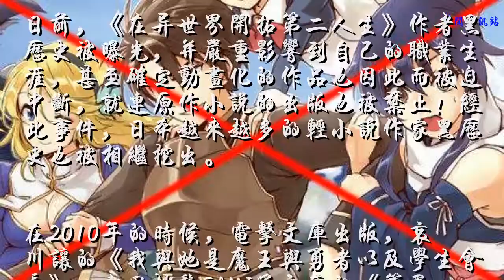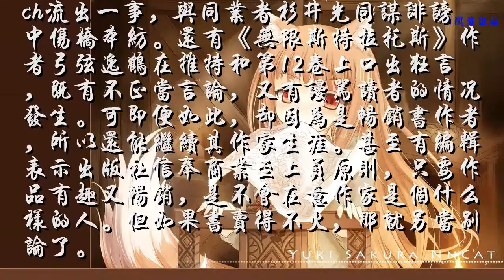日本大量轻小说作家被曝黑历史 网友表示冰山一角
日前，《在异世界开拓第二人生》作者黑历史被曝光，并严重影响到自己的职业生涯，甚至确定动画化的作品也因此而被迫中断，就连原作小说的出版也被禁止！经此事件，日本越来越多的轻小说作家黑历史也被相继挖出。

在2010年的时候，电击文库出版，哀川让的《我与她是魔王与勇者以及学生会长》一书因抄袭FAMI通文库的《笨蛋测验召唤兽》而被出版社强制回收。该作还被选为第16届电击小说大奖的最终候选作品，评委与出版社的能力因此受到外界质疑。本来以为哀川让的作家人生会因为这场抄袭风波而完蛋，没想到数年后却再次在电击文库上再出道。

支仓冻砂的《狼与香辛料》由电击文库出版，他在2013年时因为个人信息在2ch流出一事，与同业者杉井光同谋诽谤中伤桥本纺。还有《无限斯特拉托斯》作者弓弦逸鹤在推特和第12卷上口出狂言，既有不正当言论，又有谩骂读者的情况发生。可即便如此，却因为是畅销书作者，所以还能继续其作家生涯。甚至有编辑表示出版社信奉商业至上员原则，只要作品有趣又畅销，是不会在意作家是个什么样的人。但如果书卖得不火，那就另当别论了。

网友们对此纷纷发表意见：“这只是冰山一角，应该说动漫轻小说业界都很少有具有社会常识的大人。”“说到轻小说作者的黑历史，还记得《奇诺之旅》作者的网右发言吗？”“黑历史翻起来就一大堆。”“这世上没有完全清白的轻小说作者。”“《笨蛋测验召唤兽》作者的黑历史是很有名的。”“轻小说作者有很多都早死，过着肤浅的人生，因为肤浅的发言引发声讨，写着肤浅的小说被攻击，最后结束了短暂又肤浅的人生。”